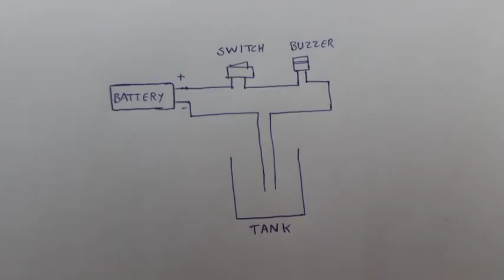How to make water tank alarm, save water|easy water tank alarm